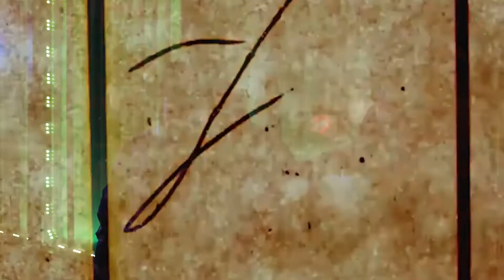Grimewav - Virtue Primus (Official Video) (Legends Die LP)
Virtue Primus (Official Video) 2022
...from Legends Die LP (2021)
GRIMEWAV:
Mo Rukuz (MC)
Frank White (MC)
Enels (MC x Engineer)
Hanzo Bladez (MC x Producer x Coverart)
Lace Fueg (MC)
Lurch (Producer)
Shaolin Luciano (Producer)